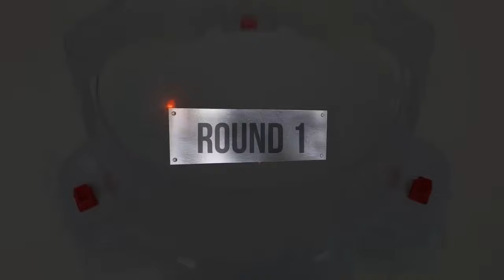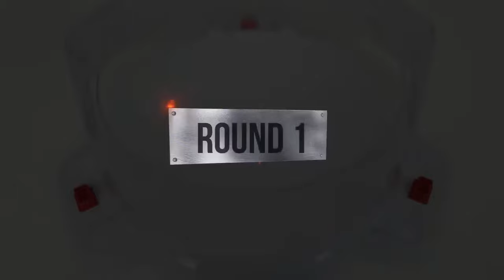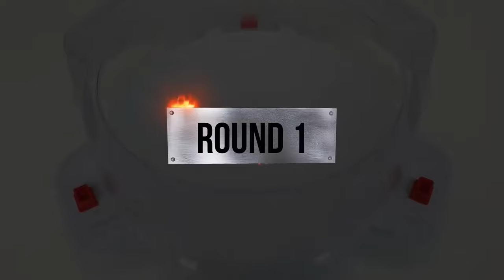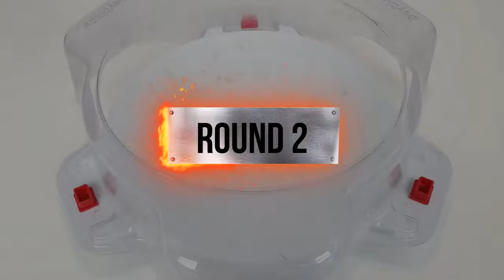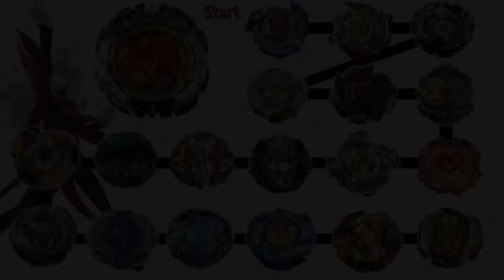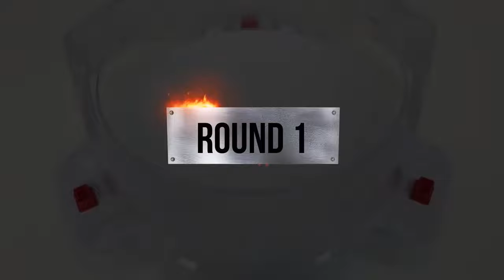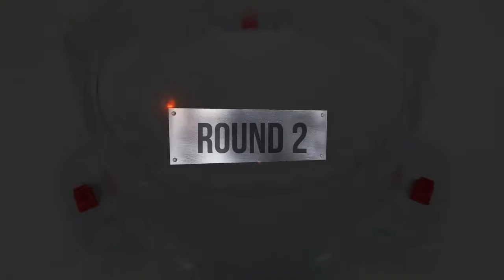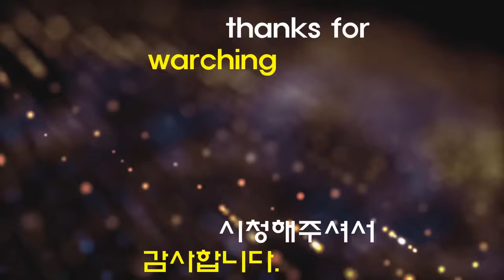【Perfect Phoenix VS ALL Beyblade Burst Cho-Z Marathon】 ベイブレードバースト 超ゼツ 베이블레이드 버스트 퍼펙트 피닉스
【Perfect Phoenix VS ALL Beyblade Burst Cho-Z Marathon】 ベイブレードバースト 超ゼツ 베이블레이드 버스트 슈퍼킹 퍼펙트 피닉스

Beyblade X
Chrome Ryugu

Beyblade Burst
Beyblade X